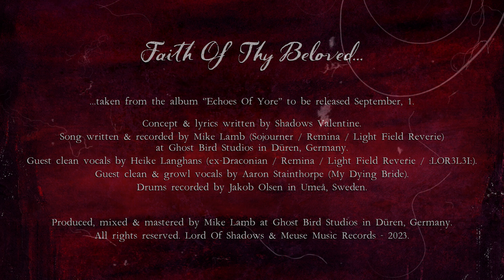Lord of Shadows- Faith of Thy Beloved (Gothic Doom Metal) - Official Visualizer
Band: Lord Of Shadows
Song: Faith Of Thy Beloved...
Taken from the album "Echoes Of Yore" to be released on September 1, 2023 by Meuse Music Records & Tragedy Productions.

Links:
Tragedyproductions.bandcamp.com
Meusemusicrecords.bandcamp.com

Lord Of Shadows' debut album, 'Echoes of Yore', is a monolithic tribute to the Gothic Doom genre by a collection of artists that have gathered in the orbit of Valentin.
To bring Shadows' lyrics to life, Mike Lamb (Sojourner/Remina/Light Field Reverie) wrote and recorded 7 tracks of pure Gothic Doom wreathed in the phenomenal performances of guest vocalists Heike Langhans (ex-Draconian/Remina/Light Field Reverie/ex-ISON), Aaron Stainthorpe (My Dying Bride), and Emilio Crespo (Sojourner).
Together these elements provide a showcase for Shadows' lyrics to weave a tragic story of love, loss, and sorrow.

'Shadows' says about the album: "The album 'Echoes of Yore' is meant to overpower both the sacred and the profane, in order to establish itself as self-aware, redeeming its own existence at the very edge of doom genre itself... Following the hourglass of memories, from 'Her lips were poetry and doom...' through to 'Your blood weighs heavy...', each song is inspired by my own life and is connected to the next one, to form one sorrowful story of love and the acceptance of one's fate."

More than this, 'Echoes of Yore...' builds its own universe of tragedy and doom, and offers the final surrender to the chaotic nature of the artist. Left with nothing more than the memory of her, having extinguished half of his own twin-flame, where the perception of love and death become equal to each other: her kiss means sacrifice, his art shall be the penance...

Visualizer edited for Meuse Music Records and Tragedy Productions by Jean-François Galler at Meuse Music Records, Liège, Belgium.

Concept & lyrics written by Shadows Valentine.
Song written & recorded by Mike Lamb (Sojourner / Remina / Light Field Reverie) at Ghost Bird Studios in Düren, Germany.
Guest clean vocals by Heike Langhans (ex-Draconian / Remina / Light Field Reverie / :LOR3L3I:).
Guest clean & growl vocals by Aaron Stainthorpe (My Dying Bride).
Drums recorded by Jakob Olsen in Umeå, Sweden.
Produced, mixed & mastered by Mike Lamb at Ghost Bird Studios in Düren, Germany.